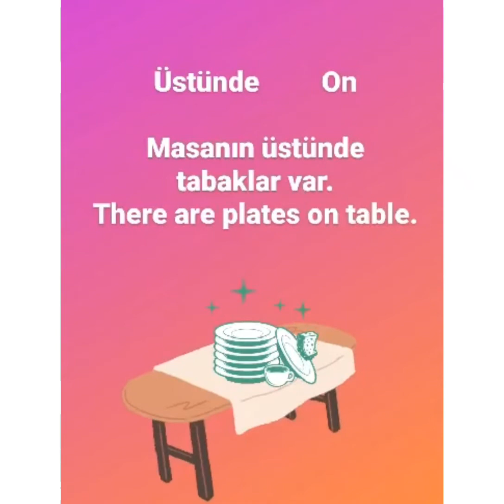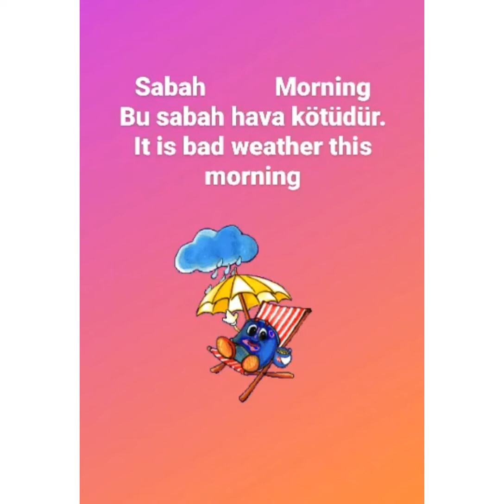Vocabularies 3 (Yeni kelimeler )